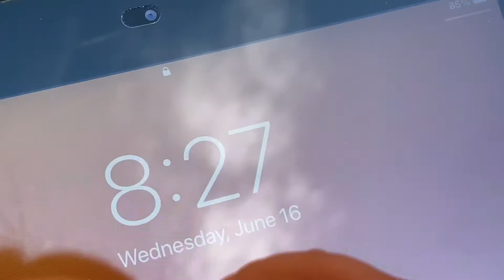Camp Humphreys Vlog 🇺🇸🇰🇷 EP02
Somehow, I had to upload the second video first.
*Sorry for often subtitle errors, I’ll pay more attention in the next video.